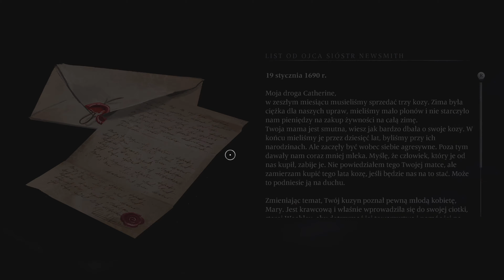Banishers: Ghosts of New Eden (#42) Dawno Temu🗽 Nazuku Boss🗽+Powrót do Domu 1/2